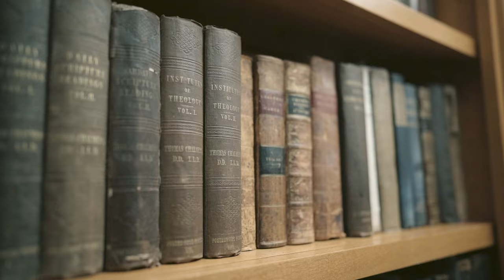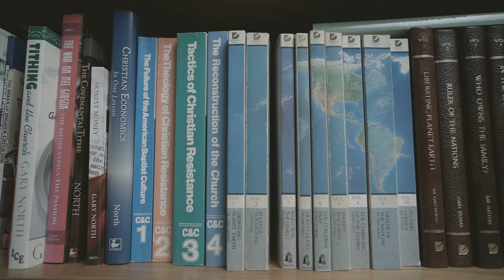Teach All Nations - Official Trailer | Funding & Streaming Now on LOOR.tv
Click here to find out more about this docuseries, funding and streaming now on LOOR

Teach All Nations is a docuseries about the church’s calling to disciple the nations and bring transformation to every area of life by the power of the gospel. Featuring George Grant, Doug Wilson, and more.